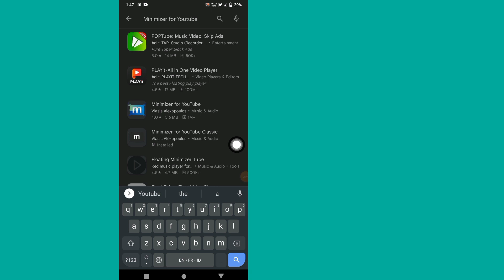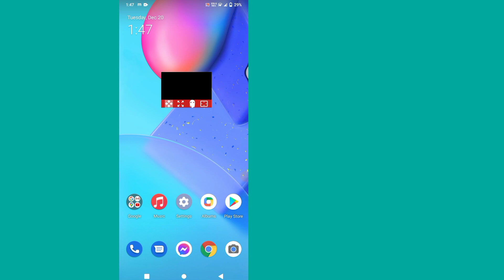How To Minimize Youtube on Android - 2023 | How to play YouTube in background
Here in this video you will learn , how to minimize youtube on android.If you want to play  YouTube in background android and switch to another app, and YouTube will continue to play videos and Keep listening to music.Watch the video and learn,play youtube in background.It's super simple and easy way.